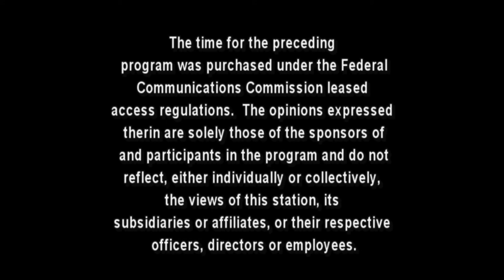Music on the Menu - Dishonest Fiddlers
Jeannine Lesante and Alan K. Stout talk with local musician, Dave Brown from The Dishonest Fiddlers and see them perform in "Breakers."

Special thanks to Vince Benedetto and all the staff at Bold Gold Media Group, 105 The River, Alan K. Stout, D.C. Taylor, Mohegan Sun Pocono, Dave Brown and The Dishonest Fiddlers.